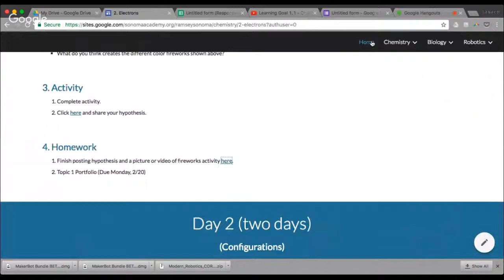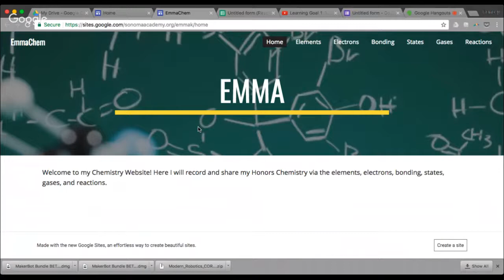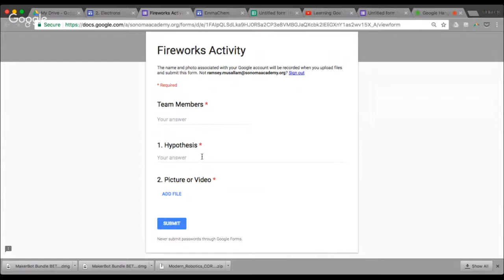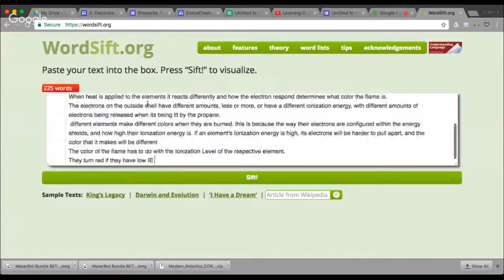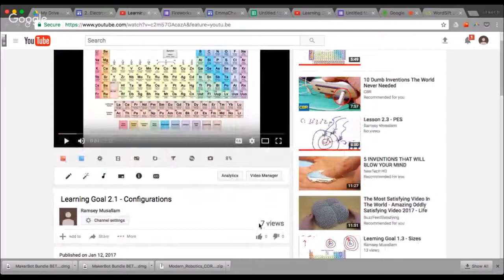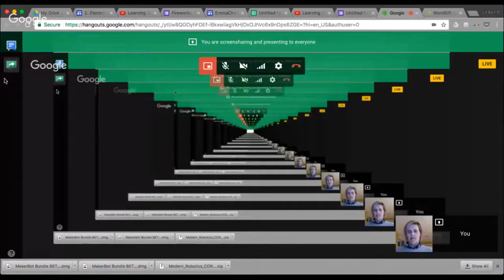Flipped Learning with Ramsey Musallam